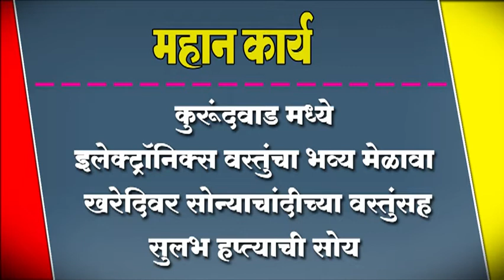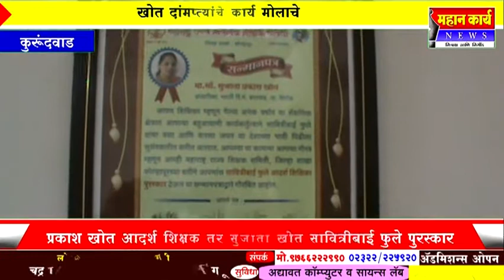प्रकाश खोत यांना आदर्शशिक्षक तर सुजाता खोत सािवत्रीबाईफुले आदर्शशििक्षका पुरस्काराने सन्मानित.